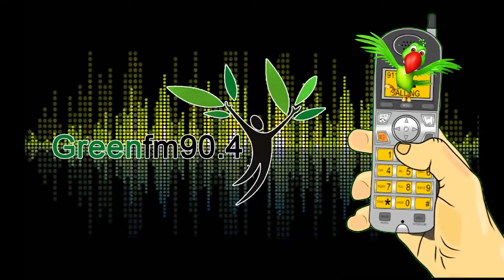Greenfm90.4 - Wrong No - 202